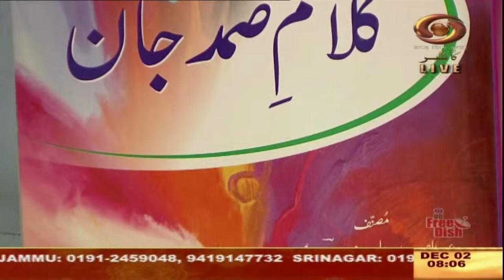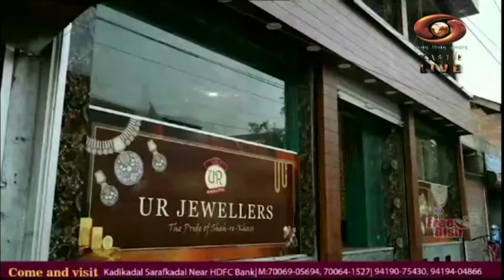Good Morning J&K | Dec. 02, 2023